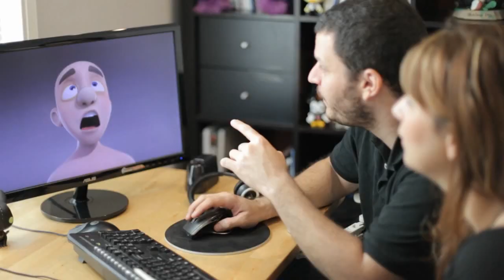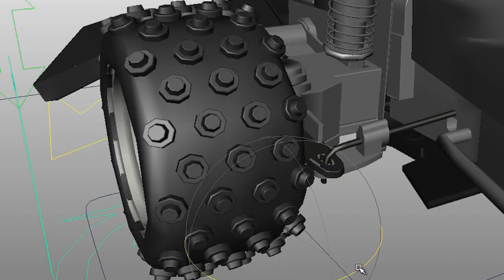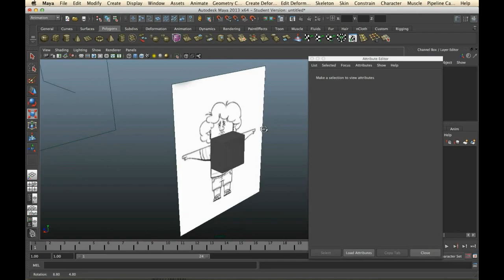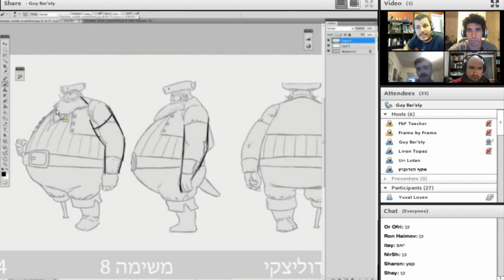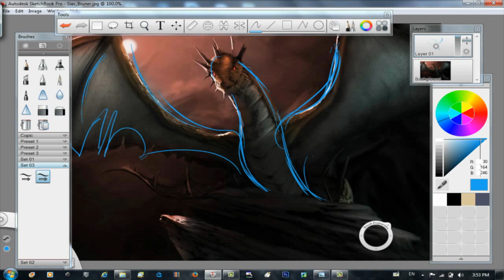About Frame By Frame HD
מה זה אומר ללמוד בפריים ביי פריים?
היתרון הגדול של לימודי אונליין הוא האפשרות לצפות בהרצאות המוקלטות בשעות הנוחות לסטודנט. מעבר לזה, המפגשים החיים וביקורות העבודות השבועיות מוקלטים לצפייה חוזרת של הסטודנט. פספסת את השיעור? לא הבנת? אין צורך לחפש ממי להשלים. ניתן להכנס למערכת הממוחשבת ולהשלים את החומר. אתה רוצה לתקן את שיעורי הבית תוך כדיי צפייה בביקורת העבודות האישית שעשה לך המורה? אין בעיה!
ניתן לשלב את הלימודים עם עבודה, ואפילו עם שירות צבאי כל זאת, בלי לצאת מהבית או מכל מקום בעולם.
במאי: צחי טולדו
עורך: יניב בלוך